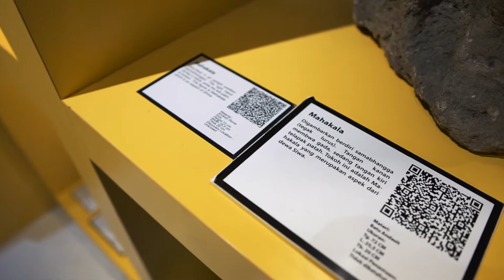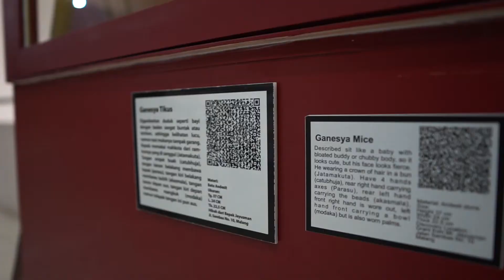BERWISATA SEJARAH KE MUSEUM MPU PURWA MALANG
Jl. Soekarno Hatta Perumahan Griya Samta Blk. B No.210, Mojolangu, Kec. Lowokwaru, Kota Malang, Jawa Timur 65141